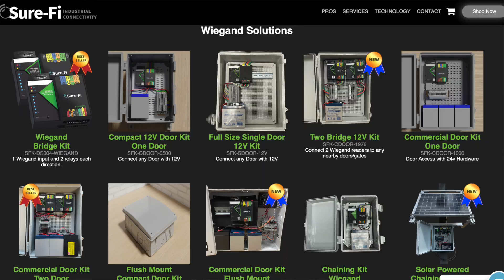Compact Door Kit install with JDE Fire & Security